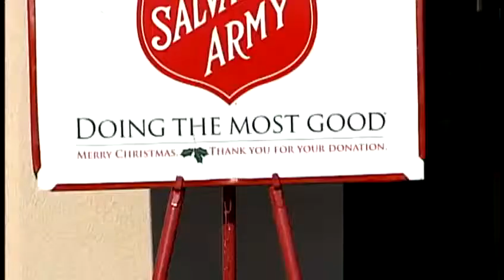Salvation Army's Red Kettle Campaign officially underway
The Salvation Army's Red Kettle Campaign kicks off Friday, and the organization needs the public's help for it to be successful.